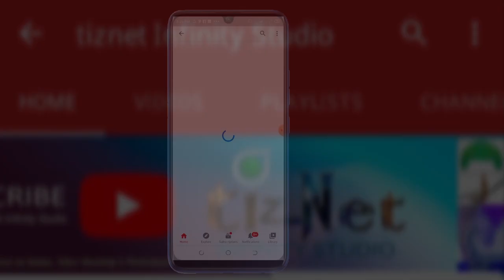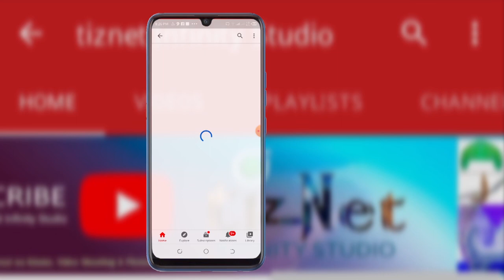IBUKA KITAA Eps 03: Vidonge vya VPN: Muslim Electronics